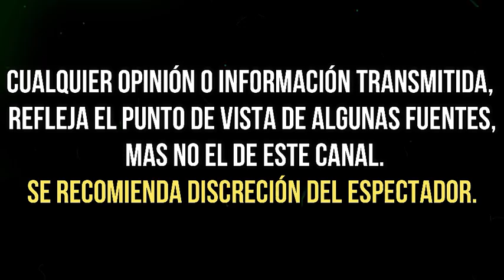ESTO ES @SESIN@TO COBARDE: ADRIÁN, DI MONTE ESTALLA CONTRA PABLO LYLE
El actor cubano Adrián Di Monte estalló en contra de Pablo Lyle, de cuya agresión dijo que fue un ‘asesinato cobarde‘, y que debe rezar para no ir a la cárcel en Estados Unidos.